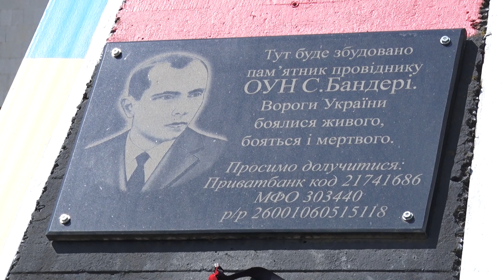У центрі Луцька поставлять пам'ятник Бандері. ОФІЦІЙНО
Нарешті визначилися, де у Луцьку буде пам’ятник Бандері.

Його поставлять у сквері між будинками Лесі Українки, 16а та Лесі Українки, 24. А постамент під пам'ятник Бандері біля РАЦСу знесуть.